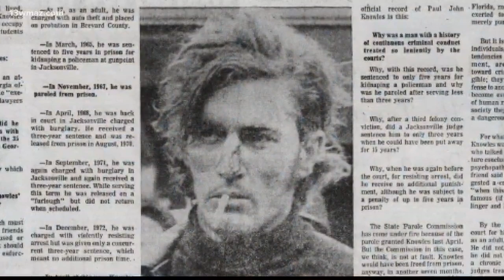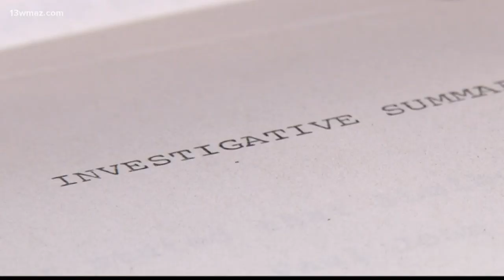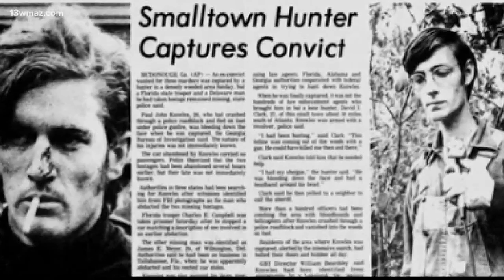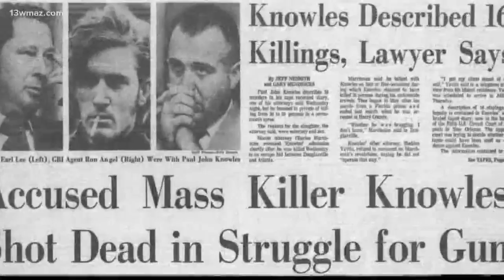Mass murderer Paul John Knowles left gruesome legacy in Central Georgia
Paul John Knowles wanted to gain fame and fortune by acting in movies or recording music, but 46 years ago, he became infamous for a much more gruesome legacy.

13WMAZ News is the #1 station for news and weather in the Central Georgia area, serving people in Dublin, Macon, Milledgeville and Warner Robins.